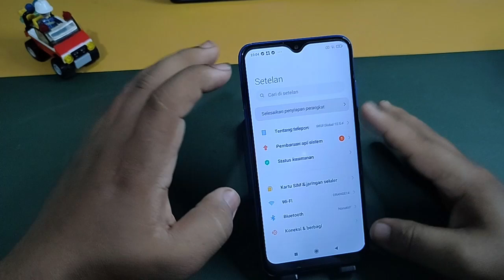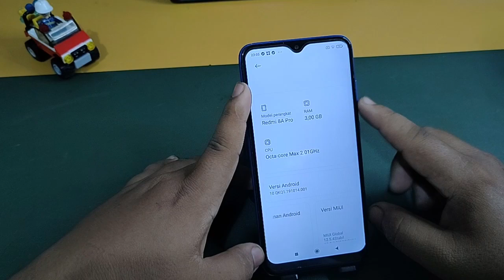Cara Menambah Ram Di Hp Xiaomi Redmi 8A PRO,8,7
Berbahagialah selalu :)